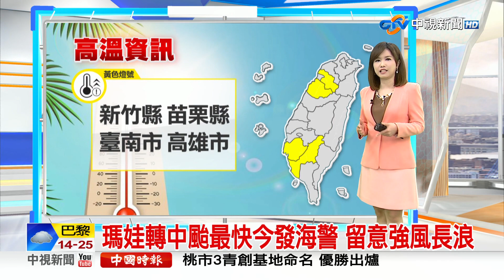【季容氣象報報】瑪娃"緩步移動"擾台5天 最快今下半天發海警│中視新聞 20230529